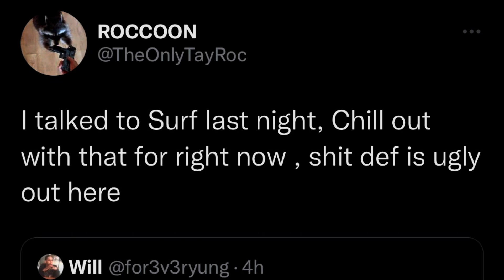Tsu Surf Picked up in alleged RICO Case 🤦🏿 Joe Budden is SELF DESTRUCTIVE 🤷🏾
These past 2 days has been kind of crazy for the joebuddenpodcast boys
joebudden himself will get his career cancelled
tsusurf was picked up by authorities yesterday on allegations of RICO charges smh